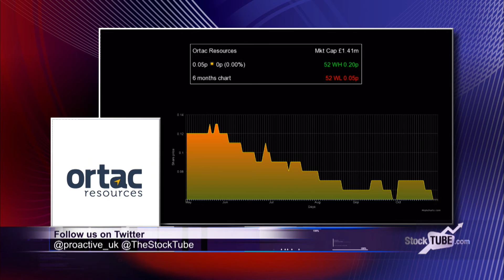Ortac Resources chief positive about copper and cobalt grades in Zambia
Vassilios Carellas, chief executive of exploration and mine development company Ortac Resources (LON:OTC), says the cobalt grades identified by its Zambian partner Zamsort are “pretty significant if not just as valuable as the copper.”

He is referring to the trenching results from the partnership’s Kalaba Open Pit in Zambia. “The material that is imminently going to be mined is of a grade which most copper asset heap leach operations in the world today would make a lot of money on.”

To progress the project, Vassilios is hopeful of bringing another party on board in the next month or two.